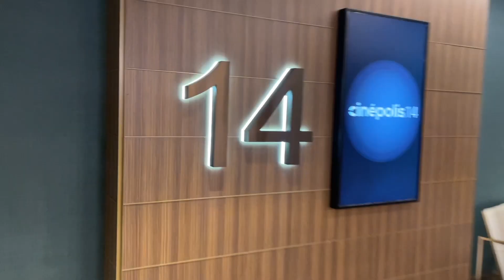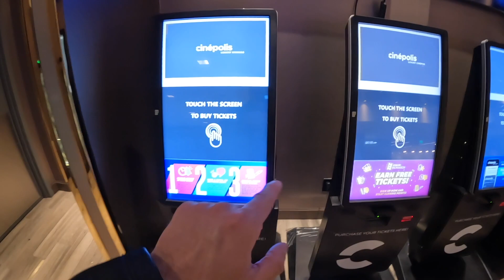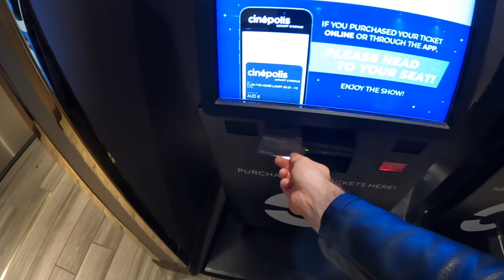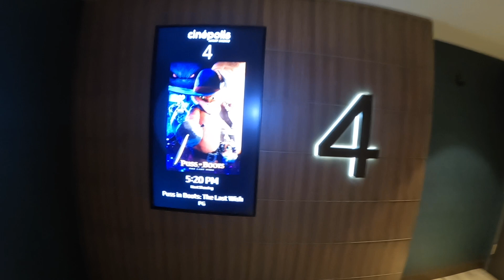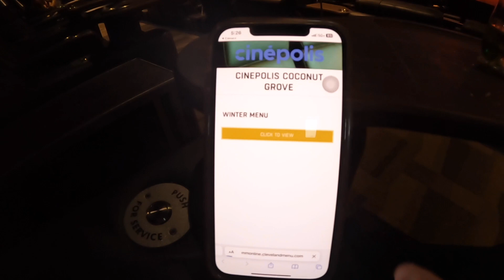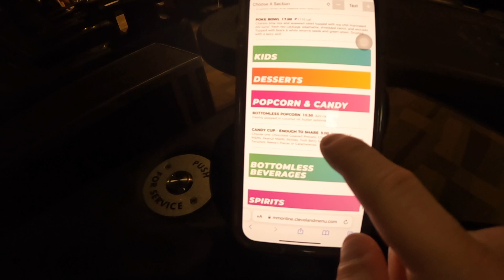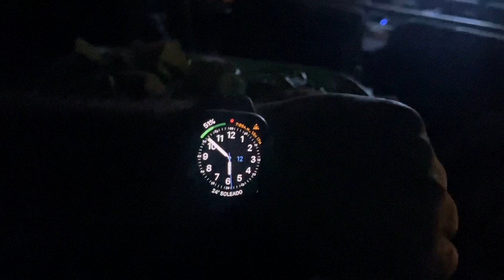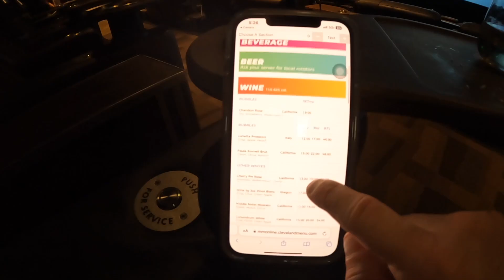¿CUANTO CUESTA IR A UN CINE DE LUJO EN ESTADOS UNIDOS?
Fui a un reconocido cine de lujo en Estados Unidos para vivir la experiencia... ¿Qué tan diferente es? ¿Vale la pena pagar los altos costos? En este video lo descubiremos todo!

SÍGUEME!